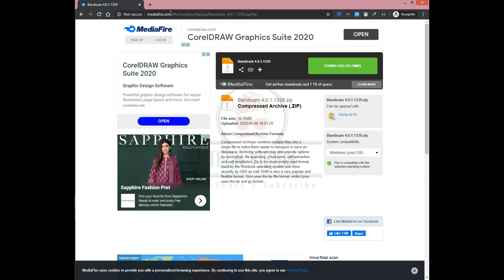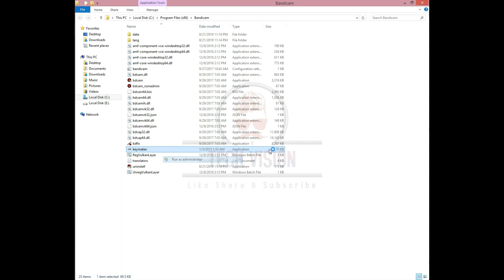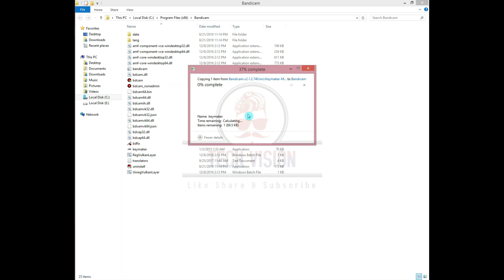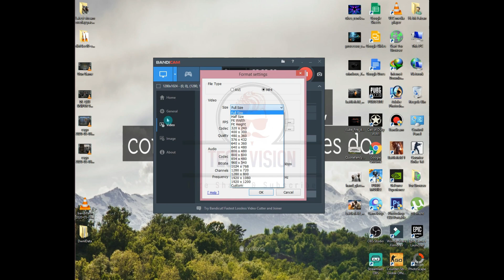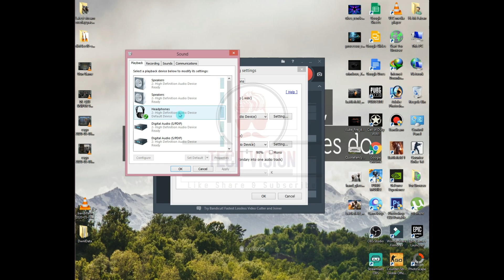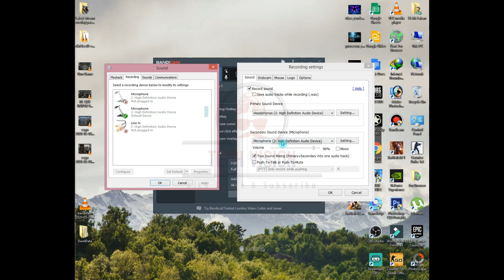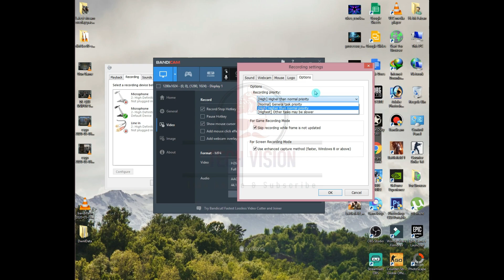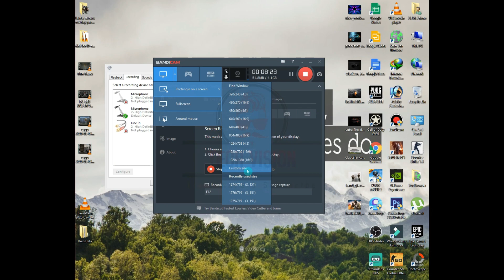How to record your Laptop/PC screen like a Pro? | Record your screen using BANDICAM [Setup + Crack]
(Sorry, the link has been changed)